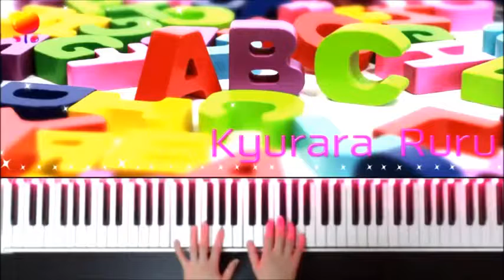[ 108 ] ABC du piano (Le Couppey, Felix) 4th SERIES OF EXERCISES.#54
ABC du piano (Le Couppey, Felix)
4th SERIES OF EXERCISES.#54
Page 18

Paris: Jacques Maho, n.d. [1876]. Plate J. 1294, 1295 M.

Félix Le Couppey - Composer
フェリクス・ル・クーペ  - 作曲者
♫▼ABC du piano (Le Couppey, Felix) [ Complete ]

▼このピアノは KORG  B1 WH 88鍵 ホワイトを使っています☆